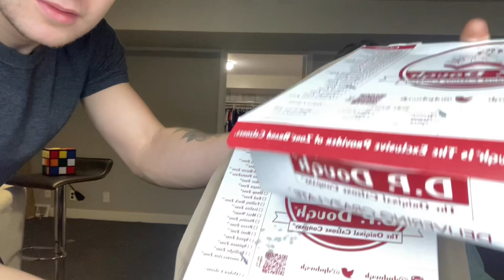Gamers Review D.P Dough Calzones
2 Gamers devour a calzone made by D.P Dough

The long awaited episode fans have been dying for us to review

0:00 - Intro
1:06 - Calzone Reveal
2:27 - First Bite
2:35 - Impression
6:09 - Thoughts
6:40 - Food Review
7:49 - Outro